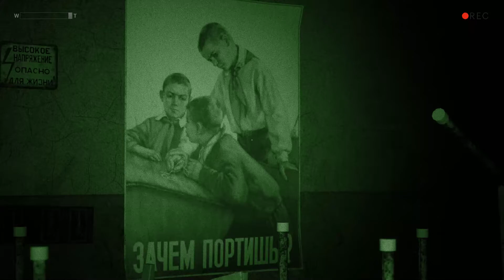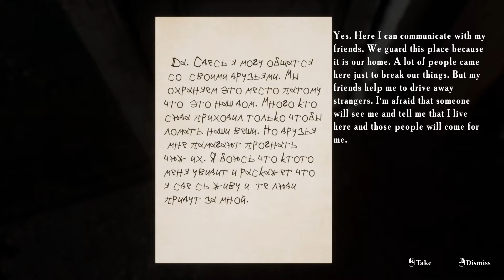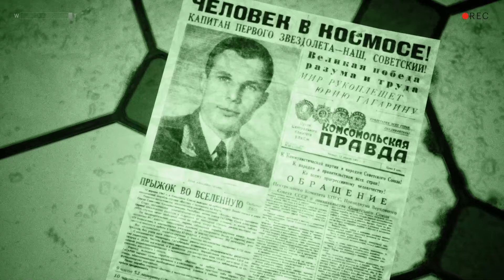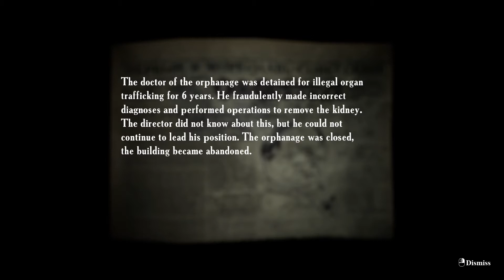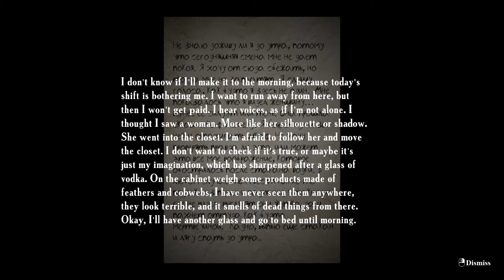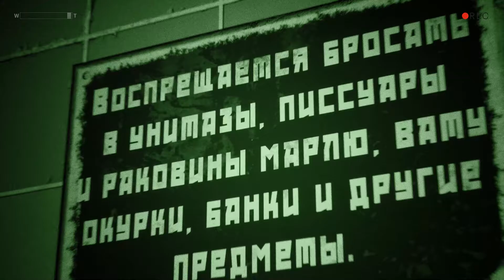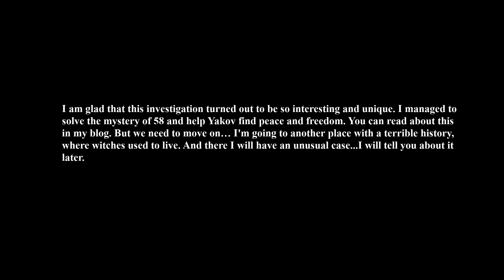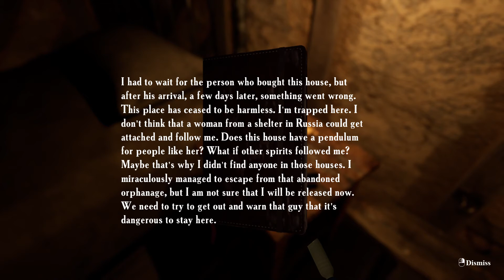Summer Of 58 - Noc Tretia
Pokračujeme v hre Summer of 58. Noc tretia a záverečný part. Pozrí si. Tento horor sa mi páči. Emika Games vie,ako nato. Dávam 10 bodov. Nezabudní dat subs,like a koment. Dakujem. Majex.